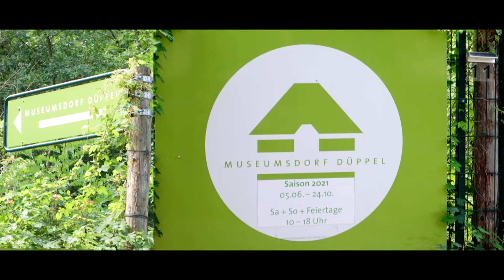Life in the Middle Ages presented in Museumsdorf Düppel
Life in the Middle Ages. An thematic experience in Museumsdorf Düppel. Discover how people lived in the area around the 1200s.

0:00 Entrance to the Museum
0:24 Walking inside the medieval village
2:45 Medieval metal casting: The full process. Check the resulting Bronze sculpture.
4:37 Medieval pottery-making technique